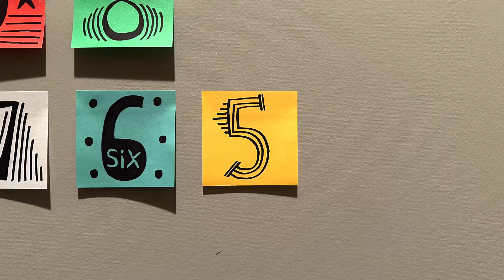5 days left… (200 day countdown)